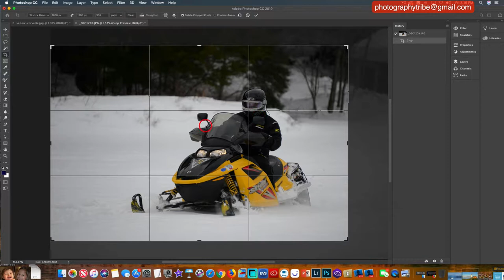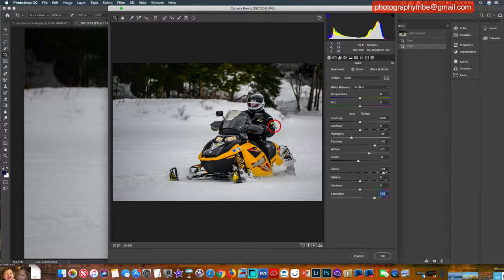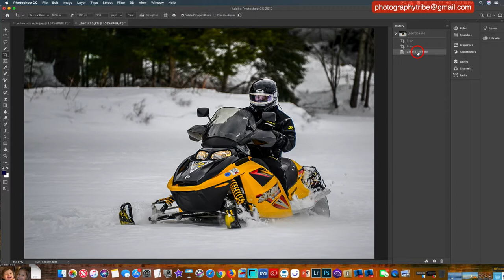Photo Critique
Photo Critique of a winter scene here in Naples Maine on a cold day in January.